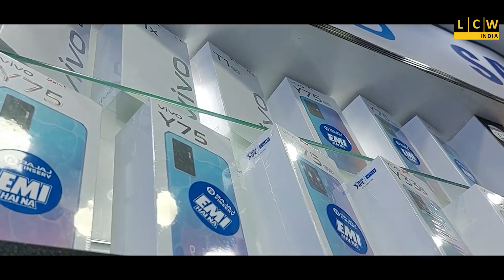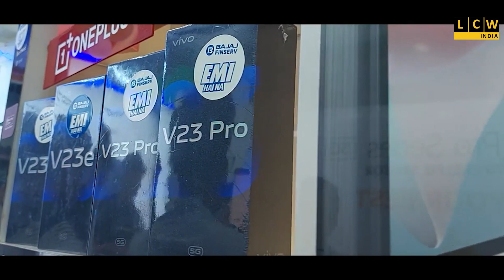বিশ্ব রক্তদাতা দিবসে স্বেচ্ছায় রক্তদান শিবির, ১৫ জন রক্তদান করেন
পরিচালনায় বেনাচিতি স্বপ্নপূরণ স্বেচ্ছাসেবী সংগঠন